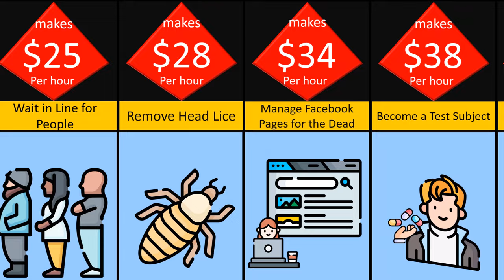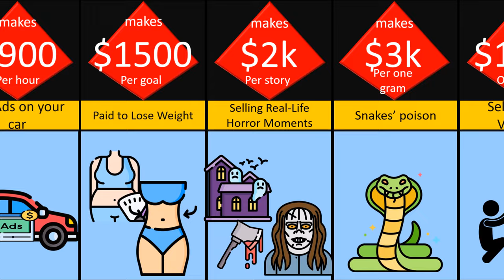Price Comparison Weird Ways People makes money ...